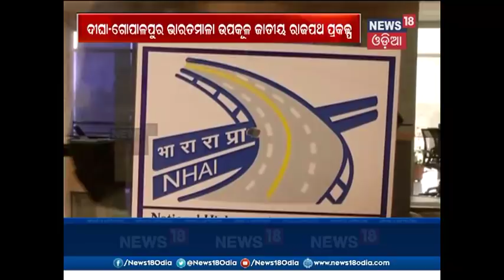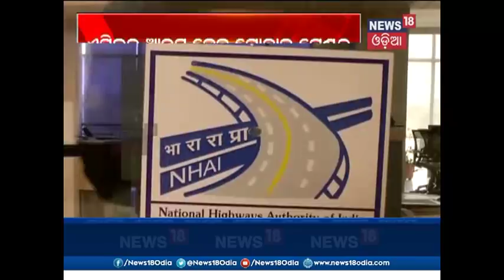Focus Point | 12 Mar 2018 | News18 Odia